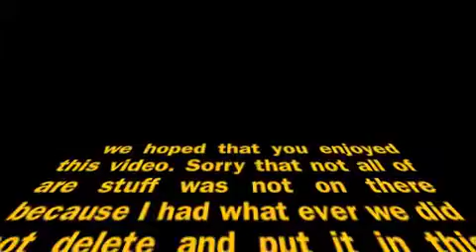Memories of 2011.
Sorry it took us so long to make this vid. Are internet was down so we could not make any videos. Please enjoy this one.